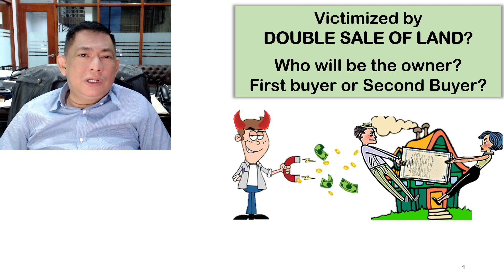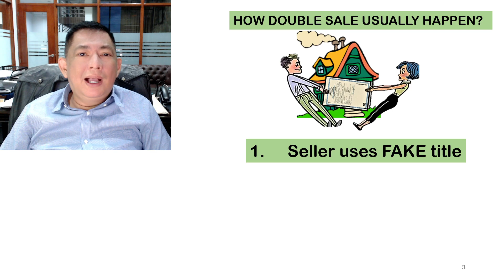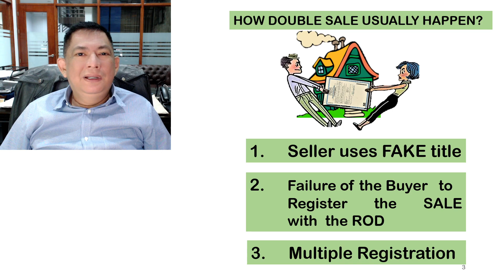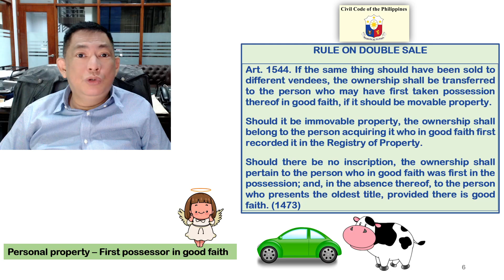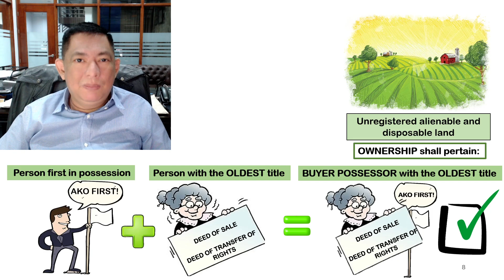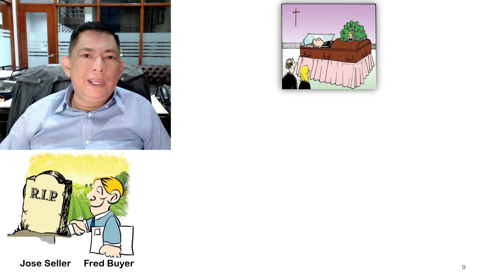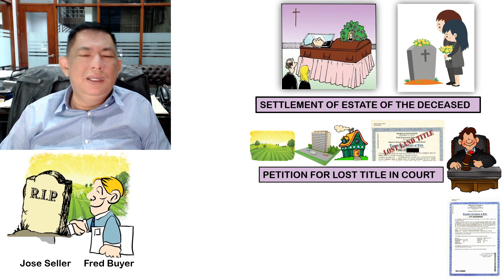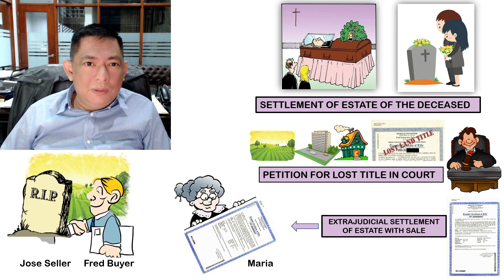DOUBLE SALE NG LUPA - HUWAG MAG PA BIKTIMA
Sa double sale ng lupa, sino sa dalawang buyer ang mag mamay-ari ng lupa?
What case can you file against the seller who sold it twice?